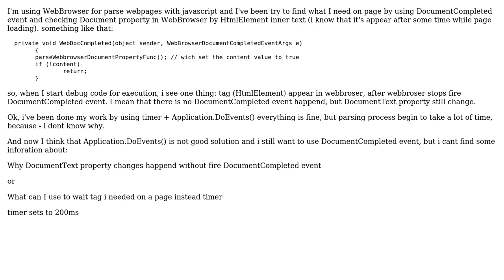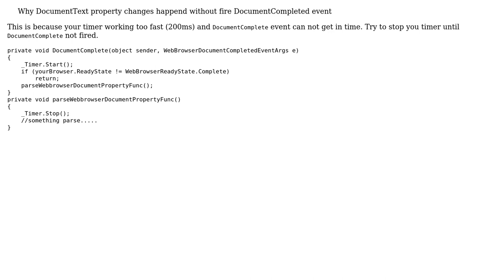DocumentText property changed without DocumentComplete event in WebBrowser (2 Solutions!!)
DocumentText property changed without DocumentComplete event in WebBrowser

With thanks & praise to God, and with thanks to the many people who have made this project possible! You are responsible for your own actions.